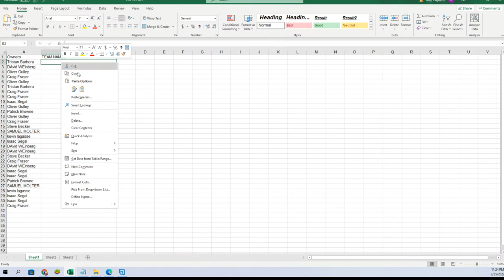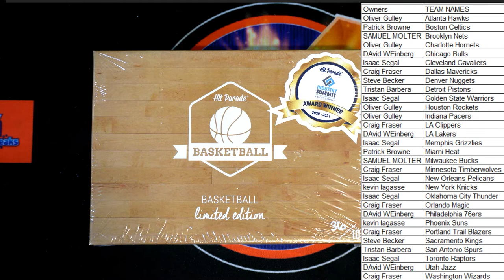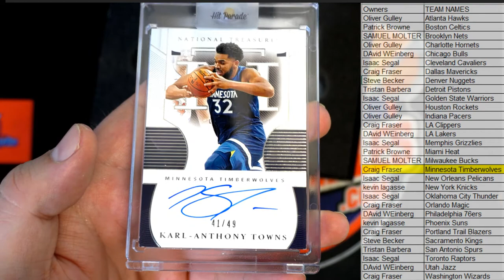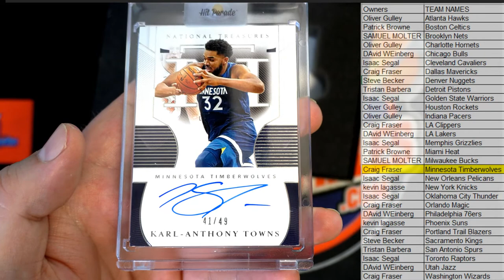202122 Hit Parade Basketball Limited Edition Series 24 ID 22SER24HPLMTDBK102